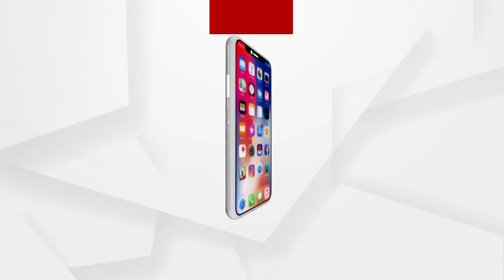ଫନି ସହାୟତା ପାଇଁ ପୁରୀ - ସାତପଡା ଜାତୀୟ ରାଜପଥ ଅବରୋଧ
ଫନି ସହାୟତା ପାଇଁ ପୁରୀ - ସାତପଡା ଜାତୀୟ ରାଜପଥ ଅବରୋଧ କଲେ ଫନି କ୍ଷତିଗ୍ରସ୍ତ ବିପନ୍ନ ଓ ଫନି ସଂଗ୍ରାମ ସମିତି ...
ଅଧିକ ଖବର ପାଇଁ ଡ଼ାଉନଲୋଡ କରନ୍ତୁ “Argus News” ଆପ୍